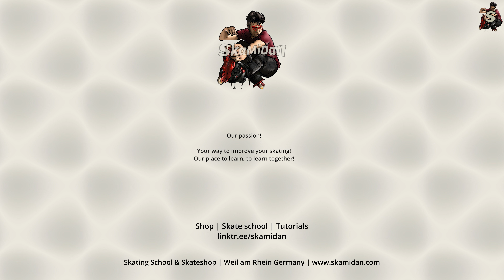Backside Unity Grind auf Ledges | Trickclip | Fortgeschritten | Aggressive Inline Skating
Wir von SkaMiDan möchten, dass jeder Skater/in oder alle, welche es werden möchten, es so leicht wie möglich haben.

Hierfür haben wir neben unseren ausführlichen und detaillierten Tutorials die unterschiedlichsten Tricklisten mit kurzen Trickclips erstellt.

In diesem Trick Clip sehen wir den Aggressive Inline Skating Trick namens "Backside Unity Grind" auf Ledges, wie z.B. Grindboxen, Curbs oder Pyras.
Dieser Trick gehört zu den Aggressive Inline Tricks des Schwierigkeitsgrad "Fortgeschritten".

Mit Hilfe unserer Tricklisten haben alle die Möglichkeit, nicht nur die Namen der jeweiligen Techniken und Tricks zu lernen,
sondern diese auch mit Hilfe unserer Trick Clips und Tutorials nachzuahmen und bildlich zuzuordnen.

Unsere Tricklisten und Clips gibt es für die unterschiedlichsten Skate-Disziplinen, wie z.B. den Folgenden:

- Allgemeines Inline Skating
- Slalom Inline Skating
- Aggressive Inline Skating
- Roller Skating / Rollschuhlaufen
- und vielen mehr.

Und das Beste, alle unsere Tricklisten und darin enthaltenen Tricks, sind nach ihrem Schwierigkeitsgrad geordnet.

Skater:
► Marcel Kebekus a.k.a. blader_macl

Gefilmt von:
► SkaMiDan Team

Editiert von:
► SkaMiDan Team

Drehorte:
► Hombruch, Nordrhein-Westfalen, Deutschland

Dir gefällt unser Content? Entscheide selbst, wie viel er Dir wert ist, und unterstütze uns:

Passende Tags und Stichworte für dieses Video:
► Videotitel: Backside Unity Grind auf Ledges | Trickclip | Fortgeschritten | Aggressive Inline Skating
► Allgemein: SkaMiDan Skateschule Skateshop Skate Shop Skating School Weil am Rhein Basel Lörrach Freiburg Inlineskates Inline Skating Inlineskaten Inliner laufen Inliner fahren Rollerskaten Rollerbladen Rollerblades Rollerskates Inlineskaten lernen Inliner laufen lernen Inliner fahren Skatetrainer Skate Intructor Skatelehrer Skate Guide Trainer Lehrer Verein
► Spezifisch: skamidan aggressive inline skating aggressive skating aggressive inline inline skating rollerblades skates trickliste skatepark tricks lernen trickclip trick clip grinden lernen Grinds lernen grinden lernen inliner grinds lernen aggressive skates inlineskates fortgeschritten intermediate fortgeschrittene how to backside unity grind unity grind backside unity unity bs unity bs unity grind uniti unyti unyty unyty grind backside unity lernen ledges curbs grindbox